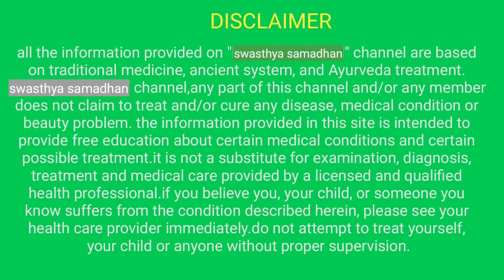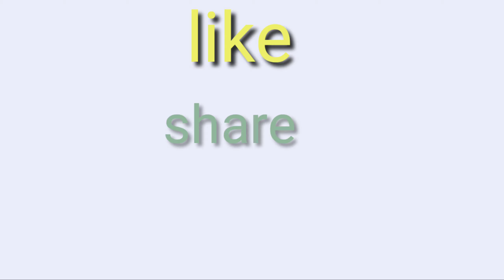ડાયાબિટીસ ને જડમૂળમાંથી દૂર કરશે આ નુસખો || ડાયાબિટીસનો દેશી ઈલાજ || diabetes treatment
આ વીડિયોમાં ડાયાબિટીસ ના કુદરતી ઉપચાર વિશે માહિતી આપવામાં આવી છે

આંકડાના પાન દ્વારા ડાયાબિટીસ ને મૂળમાંથી દૂર કરી શકાય છે

જાંબુ કારેલાનો જ્યુસ ખરીદવા નીચે ક્લિક કરો

ડાયાબિટીસ માં અકસીર જાંબુના ઠળિયા પાઉડર :

કારેલાં ની ટેબલેટ (હિમાલયા કંપનીનું):

ડાયાબિટીસ માટે આમળાનું જ્યુસ :

કસરત કરવા માટેની સાઈકલ :

ડાયાબિટીસ માટે ઉપયોગી પુસ્તક 1 :

ડાયાબિટીસ માટે ઉપયોગી પુસ્તક 2 :